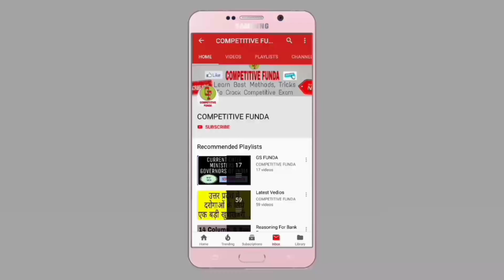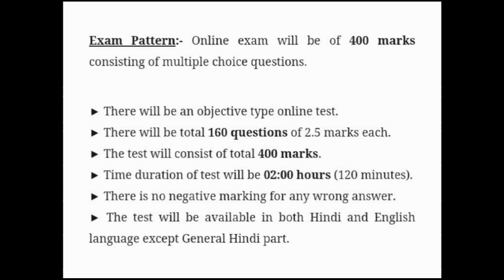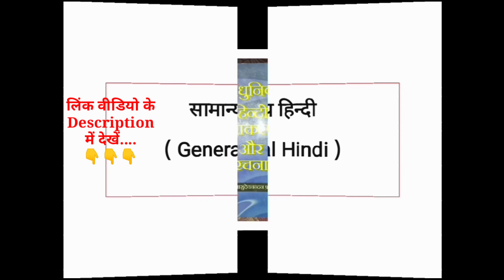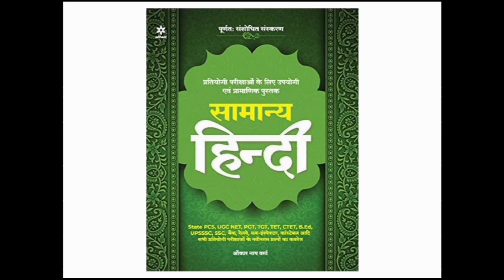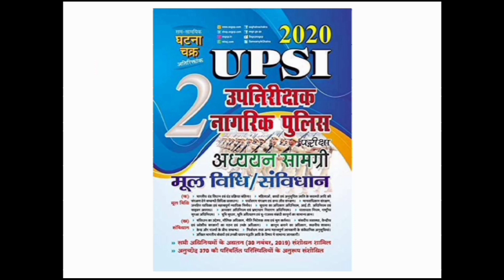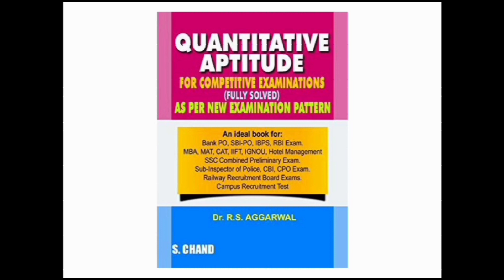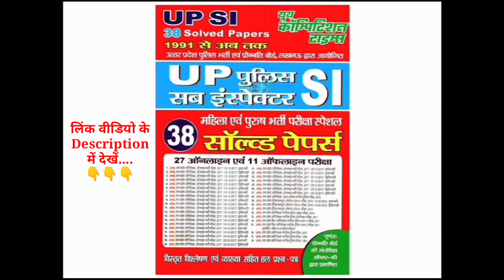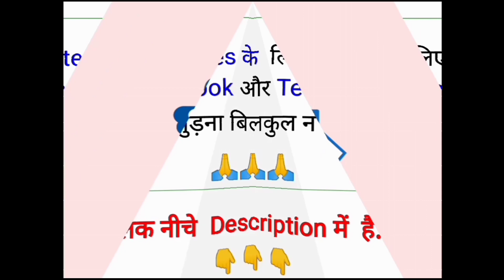UPSI Best Books || UP SI New Vacancy 2021 || Best Books For UPSI 2020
upsi best books, up si new vacancy 2021, best books for upsi 2020, up si previous year question paper

अगर आप उत्तर_प्रदेश_दरोगा_भर्ती_2021 की तैयारी कर रहे हैं तो आपके पास यह Books होना बहुत जरूरी है। अगर आप इन Books को खरीदना चाहते हैं तो आप नीचे दिये हुए लिंक के माध्यम से इन Books को ऑनलाइन खरीद सकते हैं...

👉आधुनिक हिन्दी व्याकरण और रचना (हिन्दी), डॉ. वासुदेवनंदन प्रसाद :

👉Arihant - सामान्य हिन्दी :

👉Lucent's - सामान्य हिन्दी :

👉यूथ काॅम्पिटिशन टाइम्स - सामान्य हिन्दी, Solved Papers (2) :

👉Lucent's - सामान्य ज्ञान :

👉यूथ काॅम्पिटिशन टाइम्स - सामान्य ज्ञान & संविधान, SI भर्ती Exam Special (3) :

👉घटना-चक्र - उत्तर प्रदेश तथ्य सार :

👉Arihant - मूल विधि और संविधान for UPSI :

👉घटना-चक्र - मूल विधि और संविधान for UPSI :

👉यूथ काॅम्पिटिशन टाइम्स - सामान्य जानकारी/मूल विधि/संविधान, Solved Papers (1) :

👉यूथ काॅम्पिटिशन टाइम्स - भारतीय संविधान एवं राज व्यवस्था For IAS/PCS (1) :

👉अंकगणित, हिन्दी (R.S. Aggarwal) :

👉Quantitative Aptitude, English (R.S. Aggarwal) :

👉यूथ काॅम्पिटिशन टाइम्स - संख्यात्मक एवं मानसिक योग्यता, Solved Papers (3) :

👉Arihant - मास्टर रीजनिंग बुक Verbal, Non-Verbal & Analytical :

👉A Modern Approach to Verbal & Non-Verbal Reasoning (R.S.Aggarwal):

👉यूथ काॅम्पिटिशन टाइम्स - मानसिक अभिरुचि/ बुद्धिलब्धि परीक्षण/ तार्किक परीक्षण, Solved Papers (4) :

👉यूथ काॅम्पिटिशन टाइम्स - UP पुलिस Sub Inspector Previous Year 38 Solved Papers :

👉यूथ काॅम्पिटिशन टाइम्स - UP SI भर्ती Exam Special (Practice Book) :

हमारी अन्य VIDEOS को देखने के लिए नीचे दिये हुए Playlist के LINK पर क्लिक करें 👇👇👇